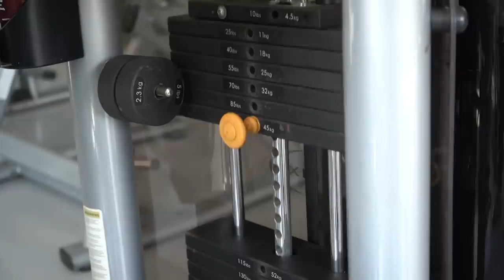UM DIA COM A MISS OLYMPIA ISA PECINI | POSES, REFEIÇÕES E TREINO DE GLUTEOS